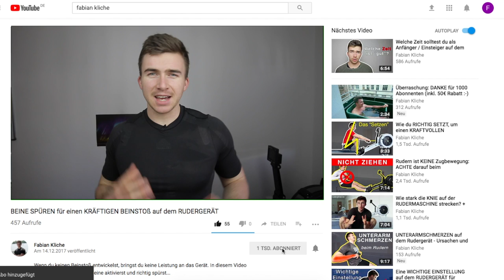FALSCHE RUDERTECHNIK als BÜROMENSCH: #1 Stretch für eine sichere Technik beim Rudern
🔥 Die Anmeldung zur 6 Wochen LIVE Challenge ist jetzt eröffnet!

Hier sind die Infos:

📅 Zeitraum: 4. November - 13. Dezember
🎯 Trainingstage: Montag, Mittwoch, Freitag um 19 Uhr
💪 Workouttypen: Ausdauer, Power, Intervalltraining

Die Anmeldung ist noch bis zum 4. November geöffnet. Lass uns die dunkle Jahreszeit nutzen, um nicht auf dem Sofa zu versackan, sondern in einen soliden Trainingsrhythmus zu kommen.

Und wie immer gilt: Bevor du mit dem Training auf dem Rudergerät beginnst, achte darauf, dass du deine Gesundheit mit einem Arzt abgesprochen hast und du sportgesund bist :-)